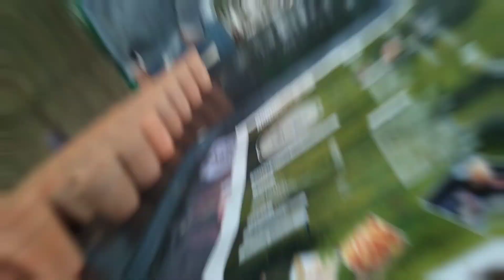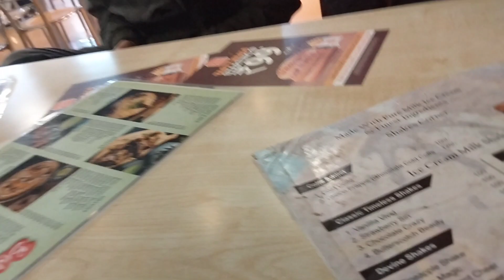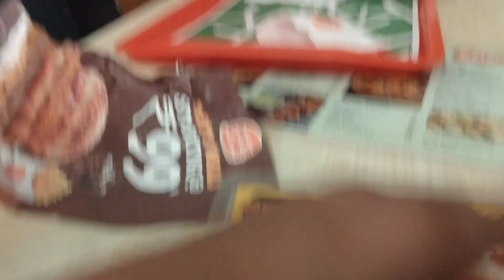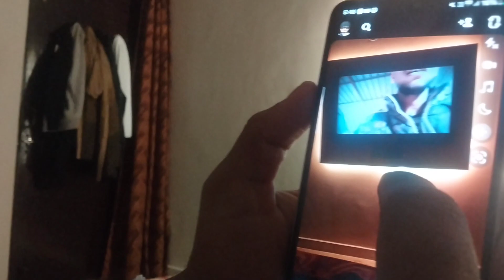26 January Ka Program Attend nai Kar Paye College Meh🥲